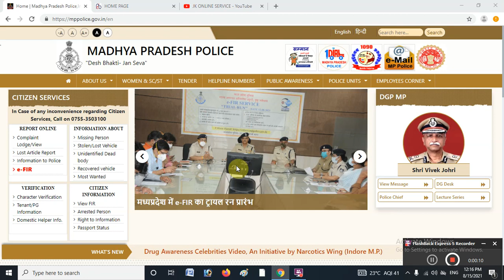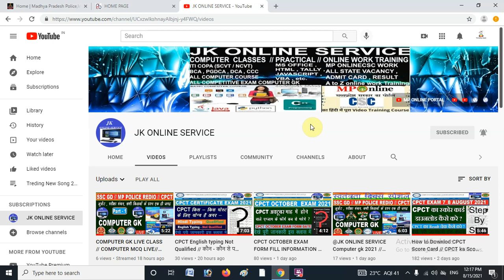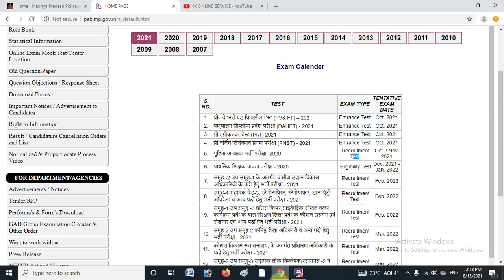MP POLICE Constable Admit Card Information // EXam Date Information // MP POLICE CONSTABLE 2021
अगर आप हमारे Whatsapp Group से जुडना चाहते हो तो नीचे दी गई लिंक पर क्लिक करे

 किसी भी प्रकार के सवाल पुछ्ना हो तो आप हमे कमेंट करके या फिर हमे Whatsapp भी कर सकते हो !

mp police exam date 2021 new update,

mp police exam date 2021 admit card,

mppolice exam date 2021 kab hoga

,mp police exam date 2021 today

,mppolice ka exam kab hoga,

mp police ka exam kab hoga 2021

,mppolice ka exam kab hai

,mp police ka exam kab tak hoga

,mp police ka exam date 2021,

mp police ka exam kab tak ho sakta hai

mp police constable exam date 2021 in hindi,

mp police constable 2021 ka exam date,

mp police constable new exam date 2021